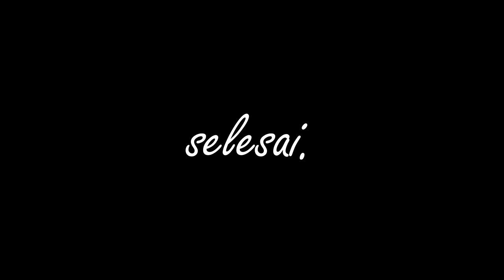PENONTON INDONESIA!!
Hoi, guys! Selamat datang di channel AJI NUR!

Gimana hubungan kalian dengan si doi? Baik baik aja kan? Di channel ini juga gue bikin sketsa-sketsa lain yang bikin kalian ngakak, mukbang dan nyobain makanan macem-macem rasa, sampe bikin short film yang diharapkan bisa menghibur kalian! Tonton video ini sampe abis, dan tonton video gue dan temen-temen yang lain juga ya!

Thanks!